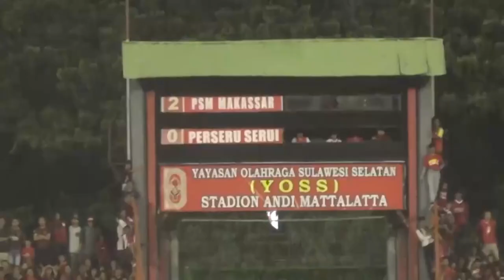PSM Makassar vs Perseru Serui, Banyak Peluang tapi Cuma 2 Gol [MUSIM 2017]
PSM Makasar meraih tiga poin setelah menang 2-0 atas Perseru Serui pada lanjutan Liga 1 pekan ke-21 di Stadion Mattoanging, Makasar, Rabu (23/8/2017) malam.

Ferdinand Sinaga menciptakan gol pertama pada menit 36 melalui sundulan kepala. Ferdinand memanfaatkan umpan gelandang asal Belanda, Marc Anthony Klok. Skor 1-0 tak berubah hingga babak pertama berakhir.

Memasuki babak kedua, sejumlah serangan PSM mampu dipatahkan oleh pemain bertahan Perseru Serui yang digalang Boman Irie Aime, mantan pemain PSM Makassar.

Setelah bersusah payah menyerang tanpa tambahan gol sepanjang babak kedua, PSM akhirnya memecah kebuntuan di babak kedua setelah sundulan kepala kapten Hamka Hamzah merobek gawang Tim Cendrawasih Jingga yang dijaga Sukasto Efendi pada menit ke-90.

Susunan pemain:
PSM (4-2-3-1): Rivki Mokodompit, Zulkifli Syukur, Reva Adi Utama, Steven Paulle, Hamka Hamzah; Marc Klok, Ridwan Tawainella, Muhammad Arfan, M. Rahmat, Ferdinan Sinaga, Pavel Purishkin.
Pelatih: Robert Alberts

Perseru (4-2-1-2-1): Sukasto Efendi; Tonny Ayomi, M. Zaenuri, Kalvin Wopi, Ryutaro; Boman Aimee, Lukas Mandowen, Septinus Alua, Arthur Bonai, Mariando Uropmabin, Silvio Escobar.
Pelatih: Agus Yuwono

Video berasal dari @Reinhard Soplantila